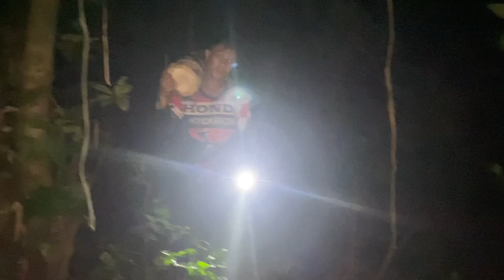Hunting karenni let’s find forest fish in the small river